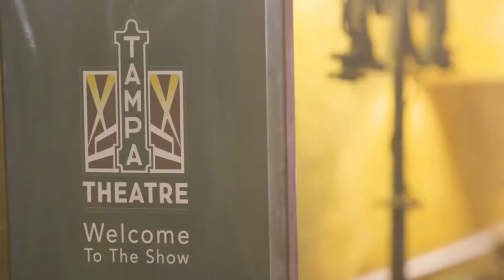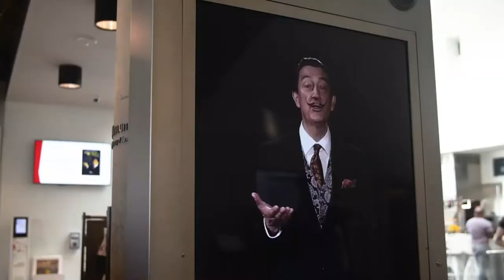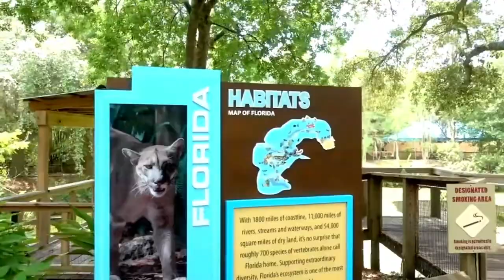10 Fun and Romantic Destinations in Tampa for Couples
Looking for a fun and romantic destination to spend your honeymoon? Look no further than Tampa! In this video, we'll share with you 10 of the most fun and romantic places to visit in Tampa for couples.

From the Tampa Riverwalk to scenic Honeymoon Island, this video will show you some of the best places to celebrate your wedding anniversary or honeymoon in Tampa. Whether you're a newlywed or an experienced adventurer, these destinations are sure to make your vacation unforgettable!